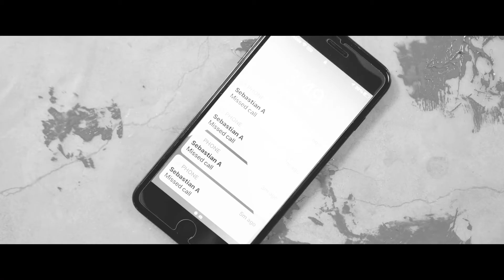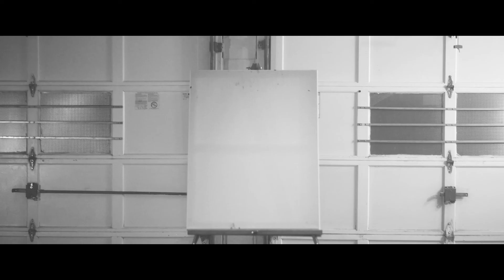Unfinished Canvas (Short Film) by J.V.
This short film is about a mental block that we all get from time to time and can't seem to break through our mental state. I got to compose the drums and my brother did the piano for the last part. Hope You Enjoy it!!!